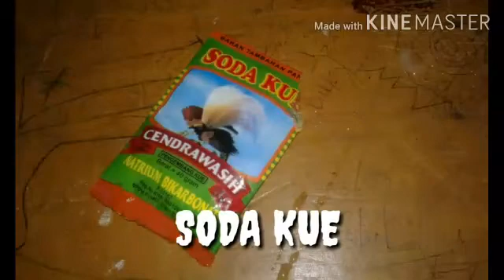Percobaan Teori Kinetik Gas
Praktikum Fisika
SMAN 1 SAMATURU